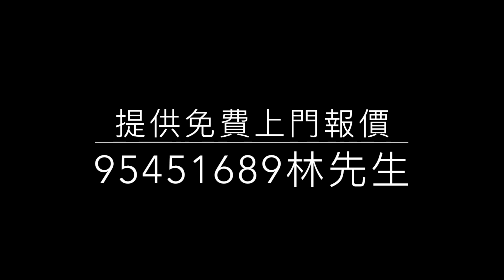公屋裝修案例34:匯智樓4~5人單位~公屋装修站~93026989施先生/95451689林先生